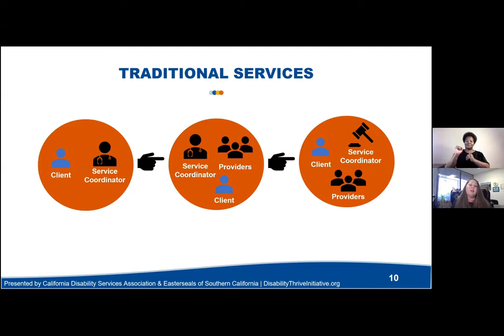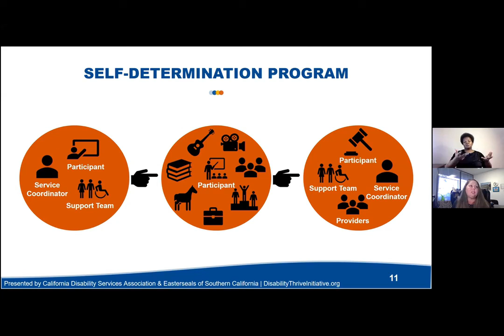Que Son Los Servicios Tradicionales y El Programa de Auto Determinacion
Melanie Gonzalez directoria de Adjoin